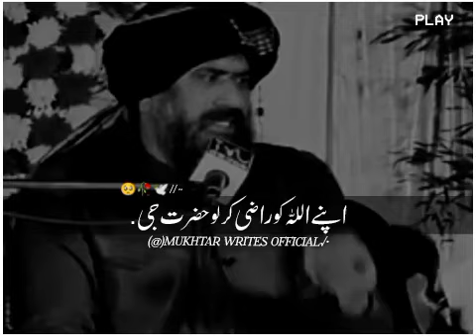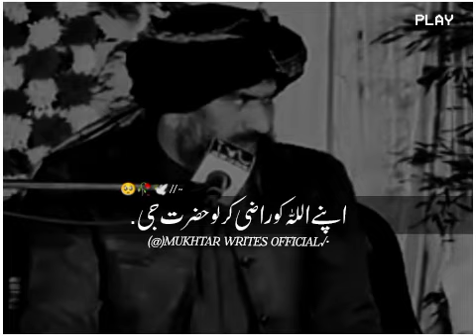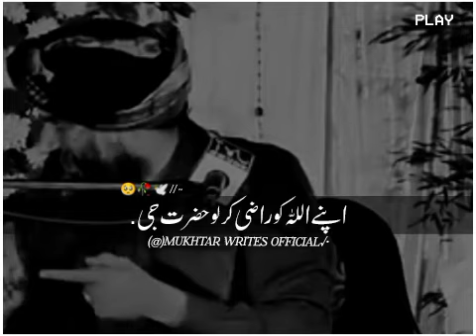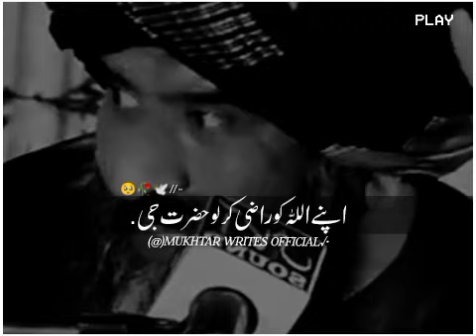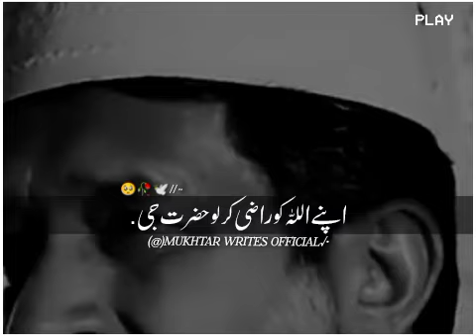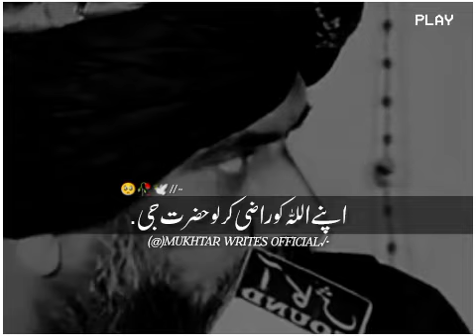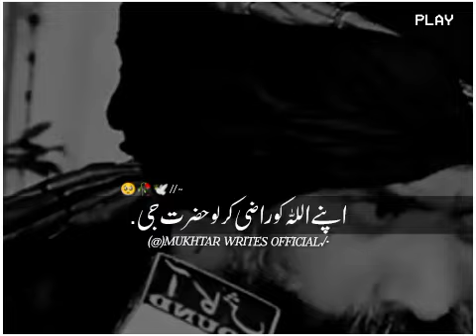اپنے اللہ کو راضی کر لو حضرت جی Dr Hafiz Muhammad Suleman Misbahi emotional Bayan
Dr Hafiz Muhammad Suleman Misbahi emotional Bayan#drsulemanmisbahiemotionalbayan